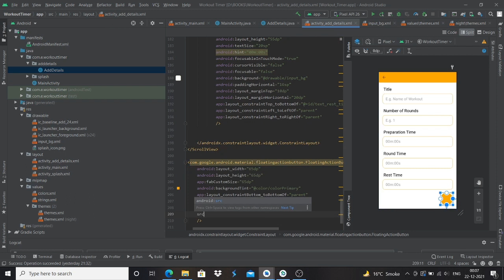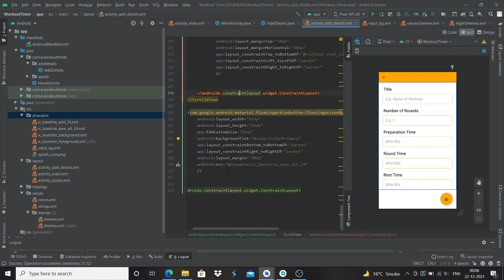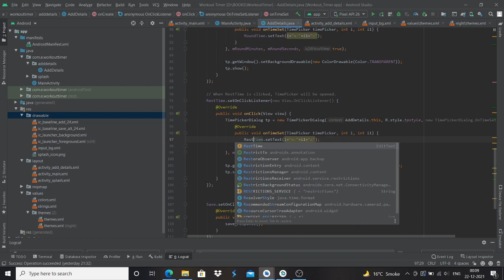Adding Listener for Adding The Details | Build Your Own Workout Timer App | NullClass